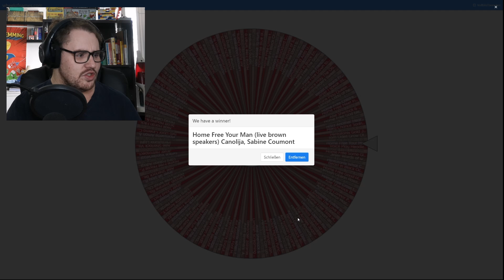Home Free: Your Man - REACTION 😮😮😮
THIS. MAN. IS. INSANE!

Music Monday is the day when we set sail to conquer new territories of music. We will experience new styles that we might enjoy or we might want to forget as soon as possible. But we will give every video a fair chance. We try to forget all the prejudices we might have and simply enjoy the art of music. Although i already know that for some kind of music having no prejudices will be hard i still want to try. So let the music play!

Music Monday - Good new music
Midweek Reactions - I watch the internets hottest shit

And even more proud if you have any suggestions how I can improve and become a better content creator!